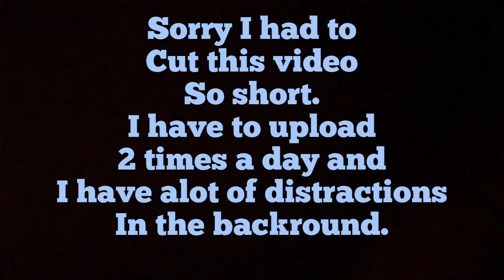Dumb people doing dumb things 🤦‍♂️